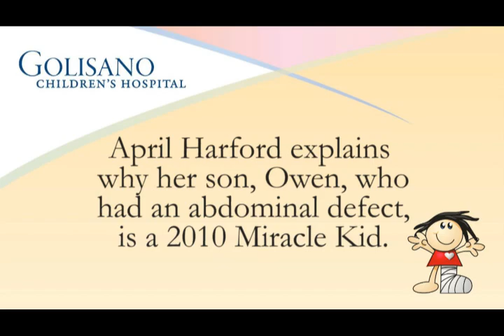With Specialized Care a Little Fighter Gets a Strong Future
Even before Owen was born, April and Nick Harford knew their son had a life-threatening medical condition, gastroschisis. Thanks to several procedures performed by surgeons at Golisano Children's Hospital at the University of Rochester Medical Center, Owen finally has a brand new belly, and the promise of a strong future.